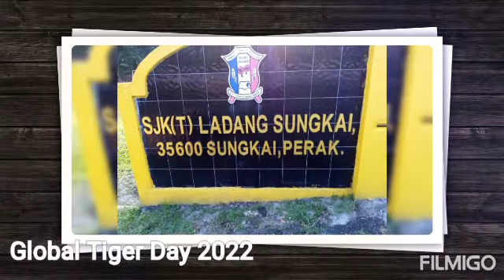Global Tiger Day 2022 PERKAM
SJKT Ladang Sungkai